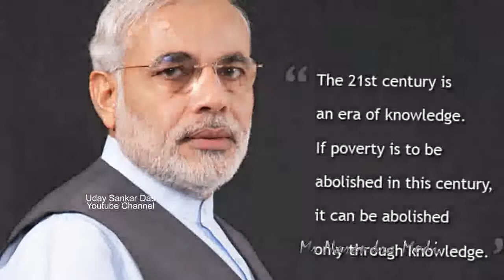Narendra Modi Prime Minister Of India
Narendra Modi

Narendra Damodardas Modi is an Indian politician and is the incumbent and 14th Prime Minister Of India.

Born: 17th September 1950, Vadnagar
Education: Gujarat University
Party: Bharatiya Janata Party